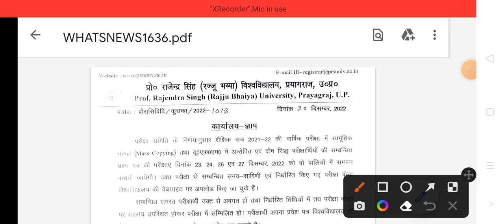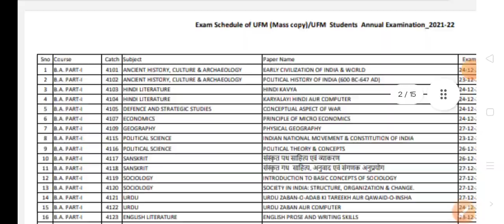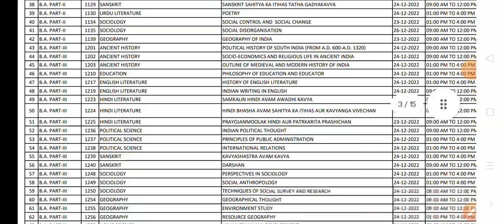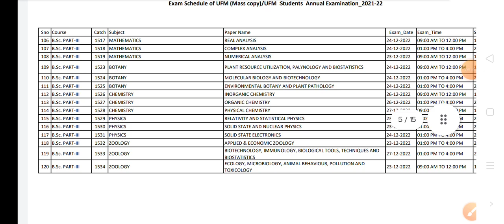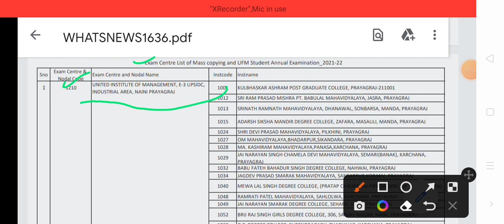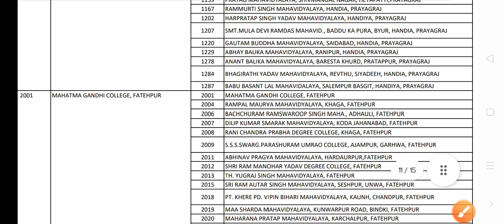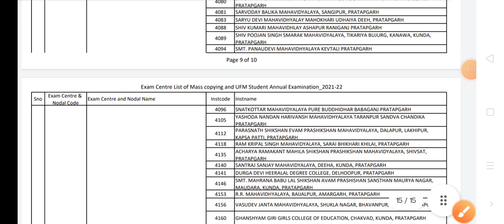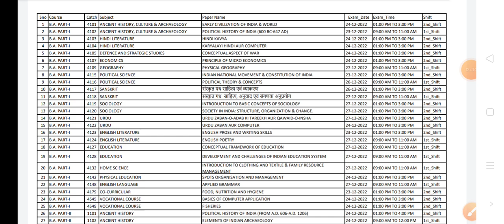UFM mass copy Exam date & centre list Admit card जारी 2022| BA BSc Bcom exam Date Centre list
Hello friends
UfM mass copy ke jo students the unka exam date time table aur exam centre list aa gyi hai jo bhi students hai apna apna exam paper date time and shift dekh le pura full details diya hu video me to aap sabhi se nivedan hai ki share karo video ko sabhi dosto tak
thank u 🙏🙏

👉 Direct pdf download karne ke liye hamre telegram account se jude

UfM mass copy exam date aa gyi hai aap sabhi video ko pura dekhe isme Tin bahut badi update hai jo ki maine bataya hai jisme ufm mass copy aur back paper form bhi aur odd semester exam 2023

allahabadstateuniversity
Rajju bhaiya university UFM mass copy   Form registration started 2022 | BA bsc bcom सभी students jaldi kare form registration

video ko dba se share kro taki sabhi ko pta chale sirf aap tak hi na rah jaye kyu sabhi students mujhse nhi Jude hai mai chahta hu ki kisi kabhi result na ruke

latest news
Allahabad State University latest news
PRO rajendra singh vishwavidyalay prayagraj
RAJJU bhaiya university prayagraj